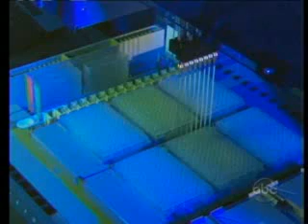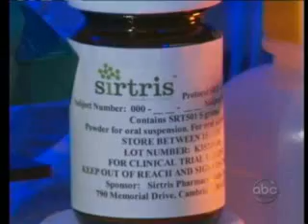Resveratrol, an Anti-aging Powerhouse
Resveratrol has wonderful anti-aging antioxidant properities. Imagine this it's an ingredient in red wine!

Reserveratrol is most abundant in the skins of red grapes used to make red wine. It slows the buildup of platelets in blood vessels, making them less sticky. This improves the blod flow. Resveratrol can slow the growth of cancer, stimulate your immune system, lower inflammation and act as a powerful antioxidant.

Researchers and MD Anderson Cancer Center in Huston show resveratrol blocks prostrate cancer at every stage. It helps more than a dozen different anticancer mechanisms in your body. What's more, resveratrol targets cancer cells selectively. It's toxic to cancer cells but doesn't harm healthy cells. It also modulates hormones; stops cancer cells from multiplying and can actually destroy cancer cells.

Resveratrol may add years to your life, too. studies using bother mice and yeast show resveratrol turns on a gene that stimulates a protein called SIRT. The greater activity of SIRT, the greater the life span of yeast and mice. It turns out that humans can also activate the SIRT protein with resveratrol.

The newest round of studies from the Instute of Genetics, Molecular and Cellulary Biology in France found resveratrol, helped mice run twice as far during excercise. It helped muscles produce more energy, reduced their heart rate and gave them endurance the researchers compared to trained athletes.

What's more, resveratrol protected mice from gaining weight and developing the symptoms of diabetes and obesity. The benefits included in improved sensitivity to insulin, which is the key to maintaing ideal weight and avoiding diabetes.

So... resveratrol is becoming a 'wonder natural compound' it's powers include:

+ Anti-fungal, anti-yeast, anti-viral
+ Antioxident - promotes glutethone
+ Increases longevity
+ Protects against heart disease, Alzheimer's and type 2 Diabetes
+ Anti-inflammatory
+ Protects DNA, stimulates repair of genes
+ Protects against cancer
+ Kills cancer cells Prevents metastasis
+ Aids Chemotherapy results, while protecting healthy cells

I've got a secret to share with ya... Now you can benefit from the latest anti-aging research. It's my latest Barefoot Secret.

THE BAREFOOT 'SUPER GRAPE' SECRET...
There's a new product 10 times more concentrated than resveratrol alone

Learn more about Cindy McAsey and why I do what I do